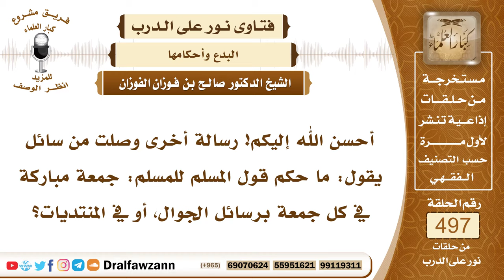7376- حكم قول الشخص لغيره: جمعة مباركة. - الشيخ صالح الفوزان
"7376- أحسن الله إليكم! رسالة أخرى وصلت من سائل يقول: ما حكم قول المسلم للمسلم: جمعة مباركة في كل جمعة برسائل الجوال، أو في المنتديات؟
الجواب: الجواب: هذا لا أصل له وهو بدعة، فلا يجوز التهنئة بيوم الجمعة، هذا لم يرد فيه شيء، وليس من عمل السلف فهو مبتدع، والمبتدعة يستغلون الآن الجوالات والإنترنت على ما يذكرون ويستعملونها لترويج البدع بهذه الطريقة.
السيرة الذاتية:
للاشتراك في قناة الشيخ صالح الفوزان

14_ الشيخ محمد أمين الشنقيطي
يتيوب

15_سماحة المفتي عبد العزيز آل الشيخ
 يوتيوب

رئيس الفريق
لمشروع كبار العلماء